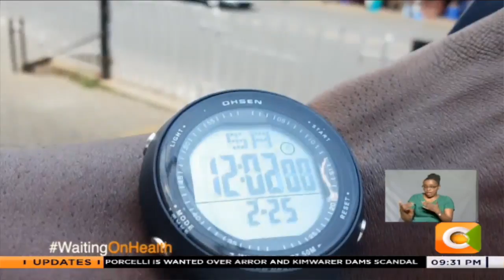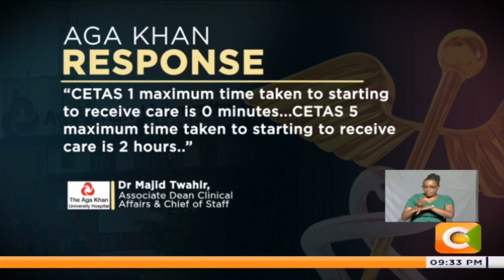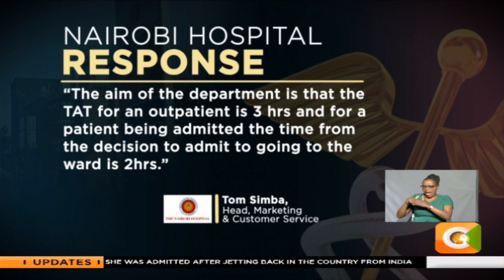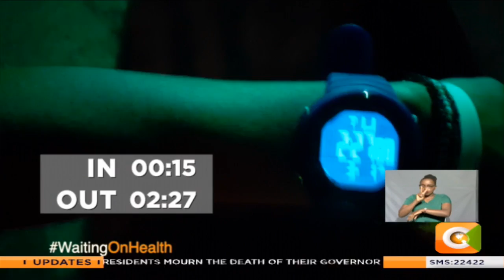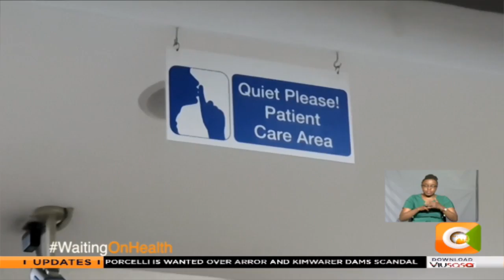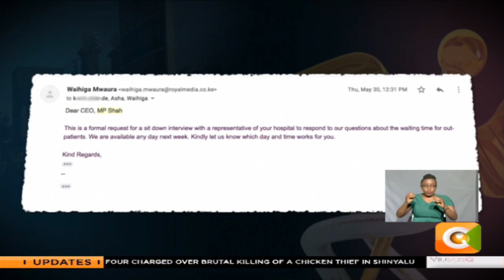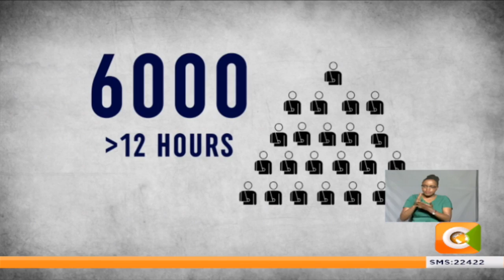| WAITING ON HEALTH | Patients waiting times in leading private hospitals [Part 2]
Yesterday on Sunday live we aired part 1 of waiting on health. An investigative piece on waiting times for patients in public hospitals. Today we focus on the private hospitals. How long do you wait before you are seen by a doctor in some of the big private hospitals? Here is what we found out.